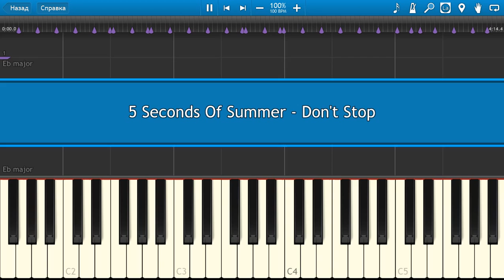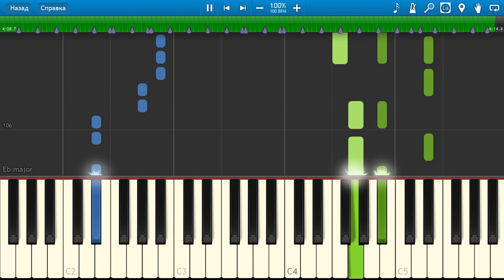5 Seconds Of Summer - Don't Stop - Piano tutorial and cover (Sheets+MIDI)